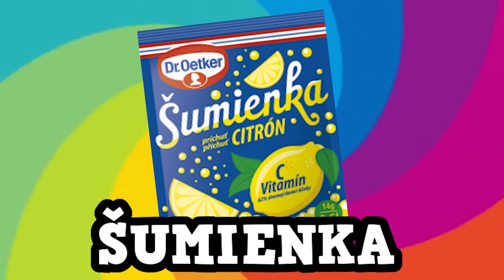Hádanie ODPORNÝCH Tekutín !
Dnes som dal Selassiemu hádať odporné tekutiny !